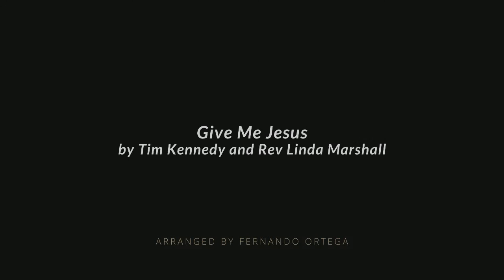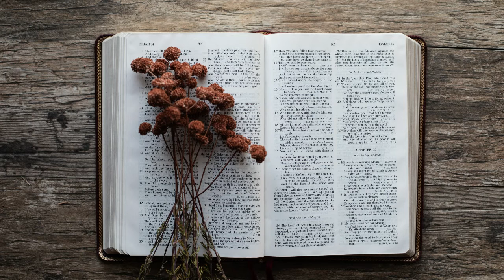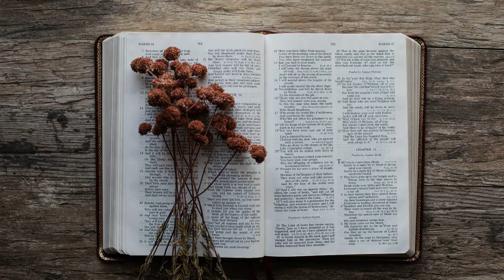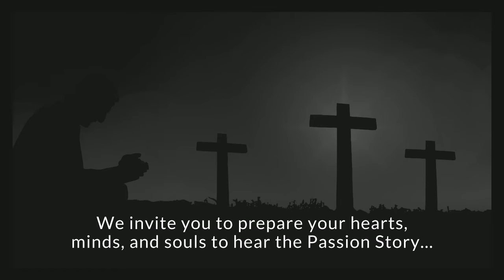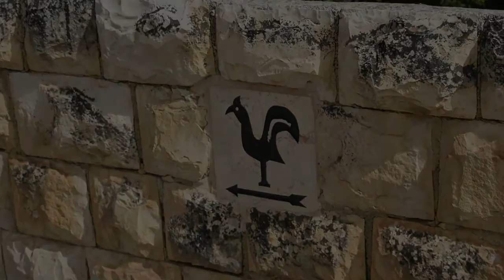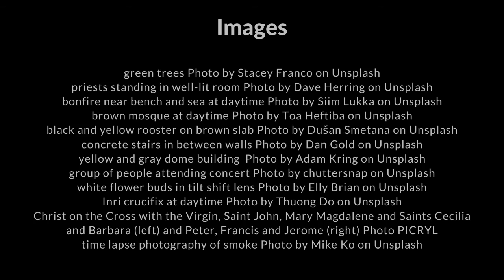2020 Good Friday Tenebrae Service